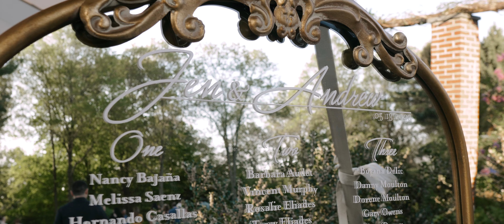Wedding at Glen Magna Farms: Jen and Andrew Teaser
Glen Magna Farms Wedding, Danvers, MA

by Newport and Boston Wedding Videographer Veiled In Motion Wedding Films

Veiled In Motion Wedding Films
Boston Wedding Videographer
Rhode Island Wedding Videographer